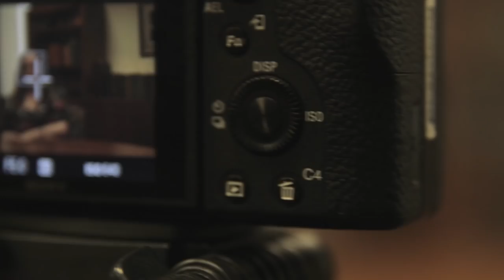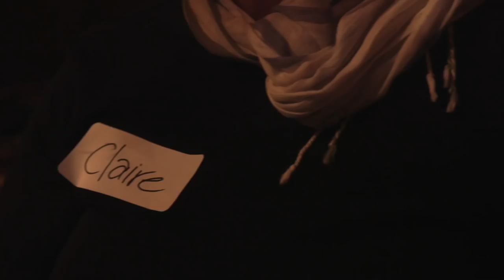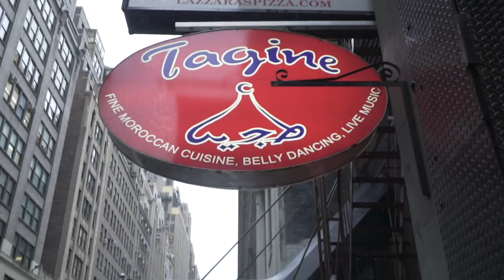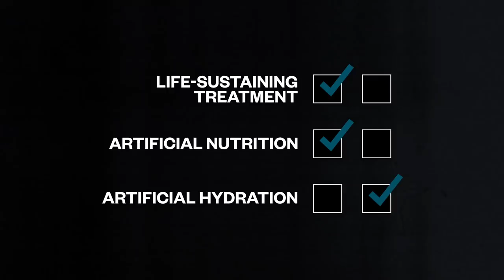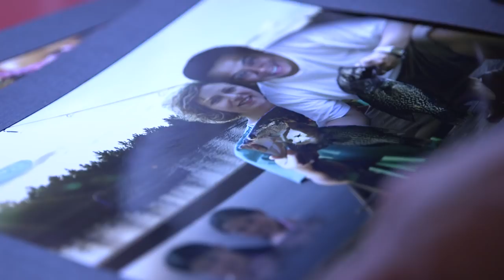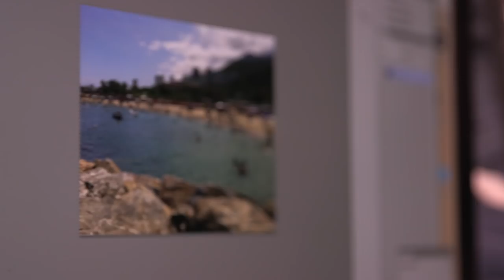Death Positivity: Dealing with Grief Differently | NBC Left Field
There's a growing death positivity movement, which aims to open up conversations on grief and death and argues that discussing the end of life can improve the way we live. Left Field filmmaker Carlos Beltran explores death cafes and memory artists, and embarks on his own personal journey remembering his father.

Note: Nancy Gershman’s book, “Prescriptive Memories in Grief and Loss: The Art of Dreamscaping” with Barbara E. Thompson publishes in Spring 2019 (Routledge/Taylor & Francis).

Producer/Video journalist
Carlos P. Beltran

Producers
Matt Danzico
Bart Vandever
Haimy Assefa

Graphics/Animation
Hector Do Nascimento

Death Salon photography
Teresa Mathiesen